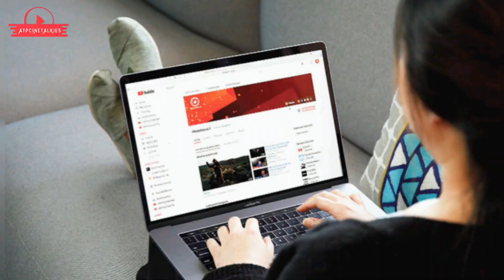Balayya Veerasimhareddy Movie Review...... Balakrishna,Sruthi Hassan,Gopichand malneni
Veerasimhareddy Movie Review